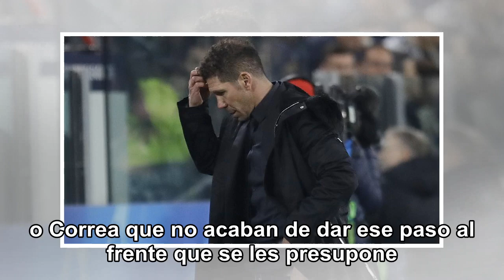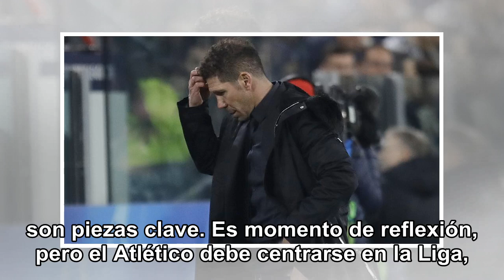Atleti: ¿Y ahora qué?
c-news-tv - ¡Gracias chicos! Si te resulta útil, por favor apóyanos!